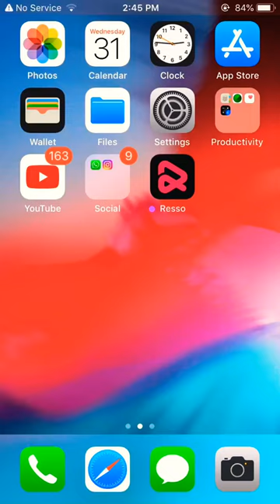iPhone 6s: How To Enabla Touch screen Home Button on iPhone (Assistive Touch )